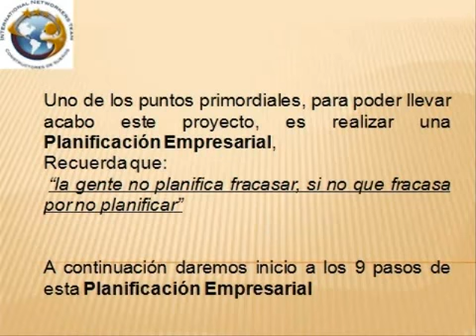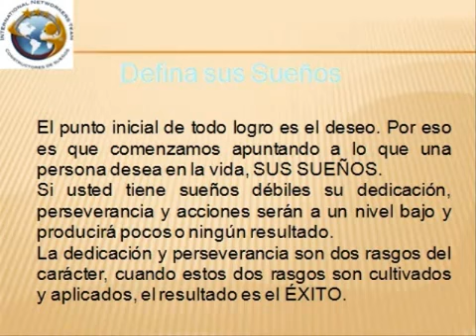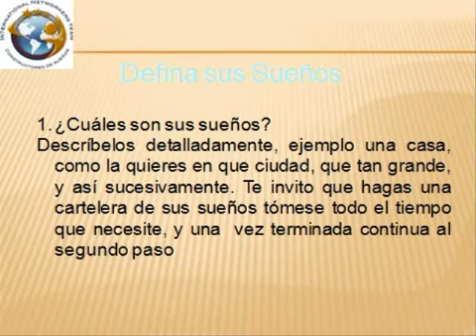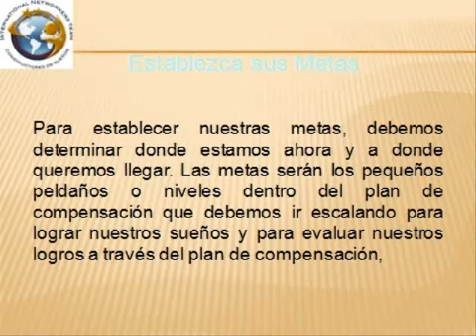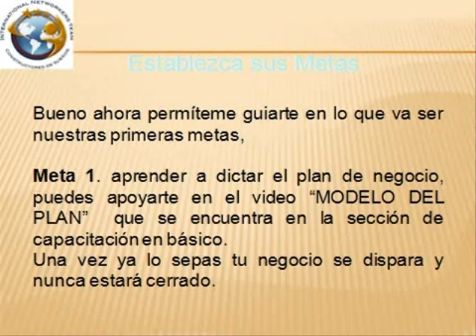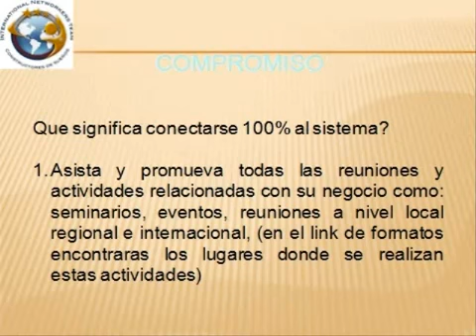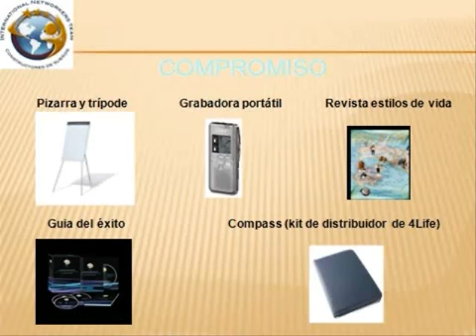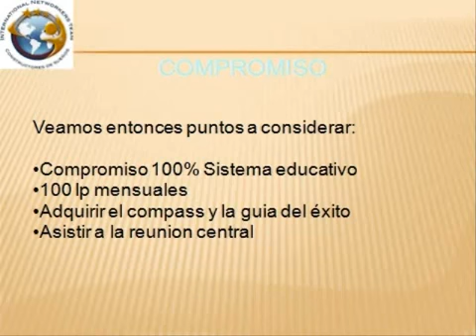PLANIFICACIÓN EMPRESARIAL PARTE 1